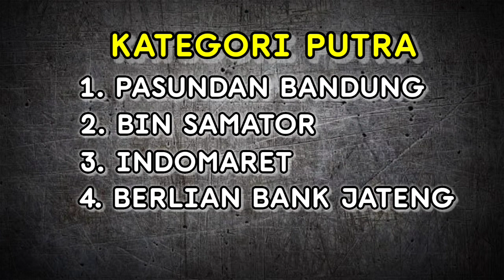JADWAL FINAL FOUR LIVOLI 2022